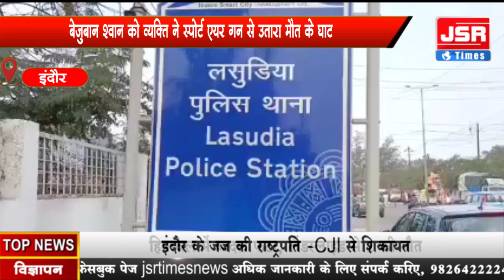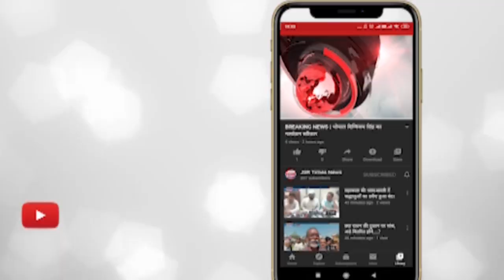इंदौर - बेजुबान श्वान को व्यक्ति ने स्पोर्ट एयर गन से उतारा मौत के घाट।